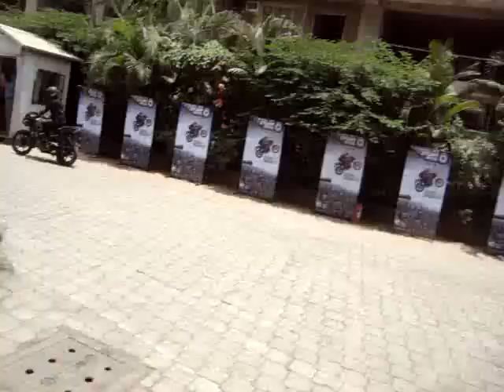MTV Stunt Mania mumbai Auditions 2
MTV Stunt Mania Mumbai Auditions Ghost Riders burning d floor with some breath taking moves... (part 2)